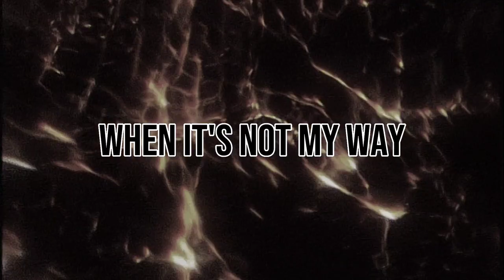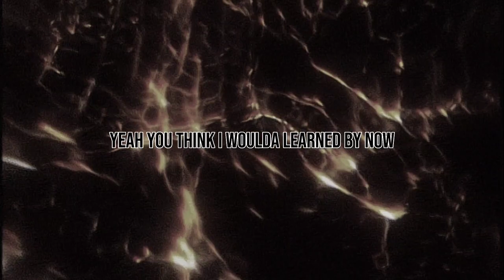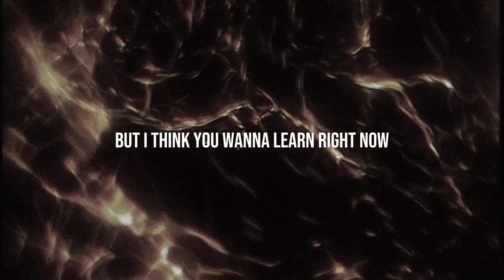Grim Salvo - OREGON BOYZ (Lyrics Video)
Song: OREGON BOYZ
Album: MILDRED
Artist: Grim Salvo

ŁЏЯłЖ:
[Intro]
I told you, "I don't like to lose"
Slippin' in red, when it's not my way
Never look back, never look down
Freaking out friends when I'm hot in the brain
Never hopeful, never let down

[Chorus: Mossback]
Doing what I was born to do

[Verse 1: Sleuth, Mossback]
I be speaking in tongues like born agains—
The more I try to categorize this shit in my life the more it cries
Gonna go far with crazy focus like locomotives ‘til we thrive
Like Kaiser Permanente until we die
Br—br—br—br—br—brought the sawed off
We holed up like Saddam
Reading weevils like an augur
Here we come up from the bottom
Murder surge in Oregon (Shit)
Shit…got bored again
This sworn revenge
But I don’t give a fuck about your origin
I’m gone

Yeah, you think I woulda learned by now

The more I try to prioritize some shit like delight up in my life
Turns out more shit I’m just thinking I despise
Found out it wasn’t real, some filthy crooked lies
So now every single word that I say is mine
Crimson blood ribbons of flame lap up against the light
I be speaking in tongues like born agains—when I broke down
I can feel it wriggling just below the surface, oh wow!
Oh wow

How they’re gonna hate you
Never gonna give the credit when it’s due
Sleep now, he’s not here 'cause he didn’t know what to do
She found a pair skeletons in the dunes
Tryna—Tryna to beam me chock full of this victimism perjury
Think I need a moment 'cause I’m dodging psychic surgery
Yeah the Oregon boys make you weep like the breath of a death angel
I lay waste
I lay claim every time I’m at the table

[Outro: Sleuth, Mossback]
Brought the sawed off
Rainy day caught off guard
Easy to put off
But I think you wanna learn right now
Ayy, brought the sawed off